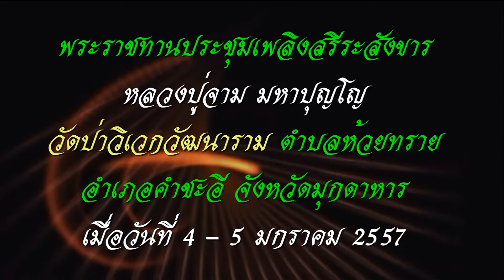เทศนาธรรม พระราชวรคุณ (สมศักดิ์ ปณฺฑิโต) วัดบูรพาราม ตำบลในเมือง อำเภอเมือง จังหวัดสุรินทร์